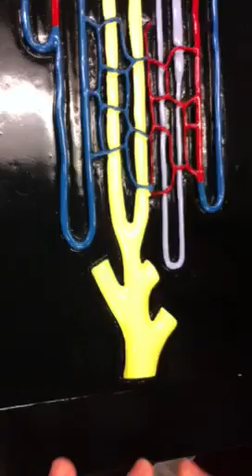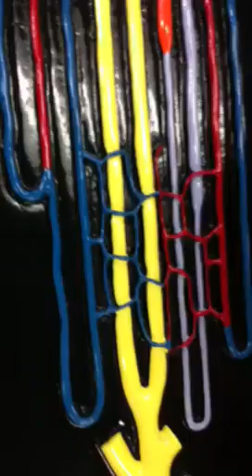Model of nephrons and Bowmns capsule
Bowmns capsule and nephrons, Cortex and juxtamedullary nephrons show henles loop